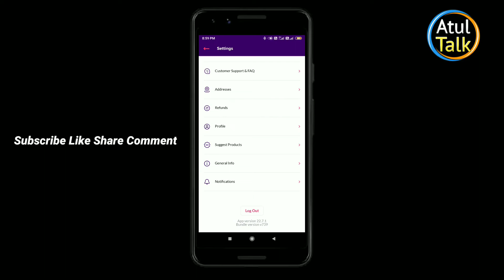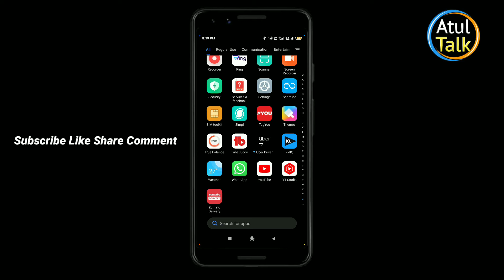How to delete zepeto account on phone | How to reset zepeto account | ZEPETO account disabled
Zepto Office Mumbai Address
zepto delivery partner
zepto
zepto delivery job
zepto delivery partner telugu
zepto ad
zepto business model
zepto diwali gift box
zepto founder interview
zepto delivery partner app kaise use kare
zepeto account kaise banaye
zepeto account delete
zepeto account suspended
zepeto account hack
zepeto account on hold
zepeto account with zems
zepto account delete
zepeto account
How do I permanently delete my Zepto account?
How do I delete my account?
How do I delete my Zepeto avatar?
How do I get my old Zepeto account back?
zepto account delete
zepeto account login.

Channel All Playlist Check Out